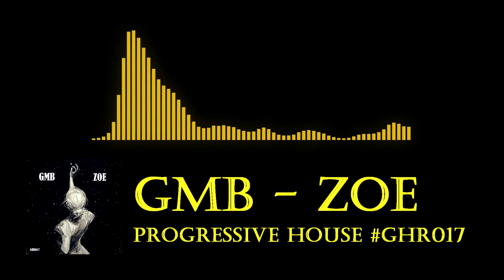GMB - ZOE [Progressive House] [Free]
GHR017 | Original Mix

Ghades Records is an ever-growing music source, but before introducing our next artist, label boss GMB presents his newest progressivehouse tune. Trust us, this is one of his best creations, stream ZOE now!